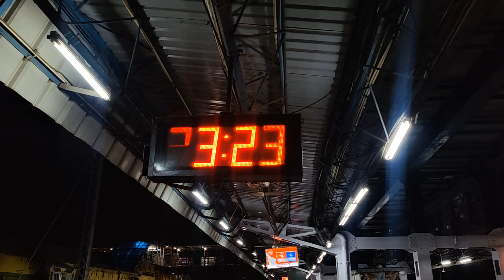Traveling in General Compartment My Experience | Indian Railways General Class | Journey Editor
This video sheds light on the challenges, shared experiences, and unpredictability of traveling in the unreserved sections of Indian Railways. Journeying through the General Compartment is a unique experience where people navigate shared spaces, conversations, and the extraordinary facets of life. Here, I share my personal insights and encounters, exploring moments of adversity, the unique identity of train travel, and the social dynamics within Indian Railways. Join me on this distinctive journey. 🌍

Zindagi Bhut Choti Hai.
Jo Karna Chahate Ho Kro Jaise Ki Hum Kar Rahe hai 🌎❤️